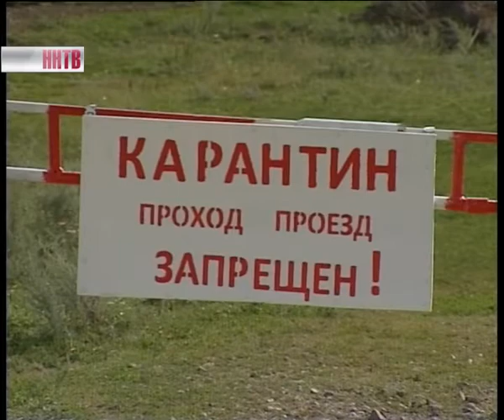Учения_областного_противоэпизоотического_отряда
областной противоэпизоотический отряд